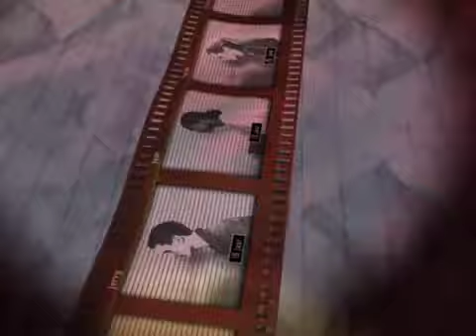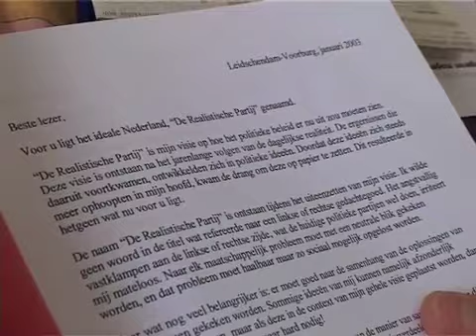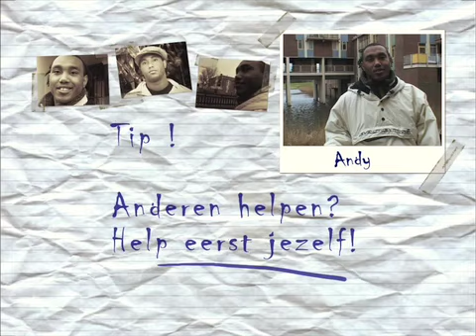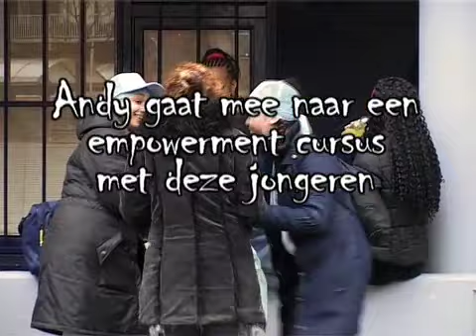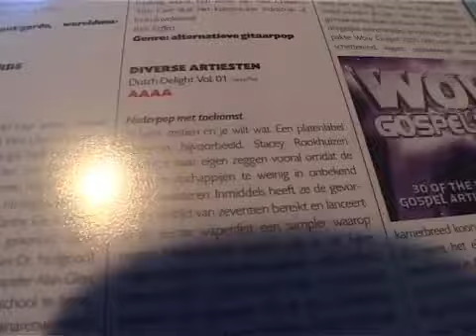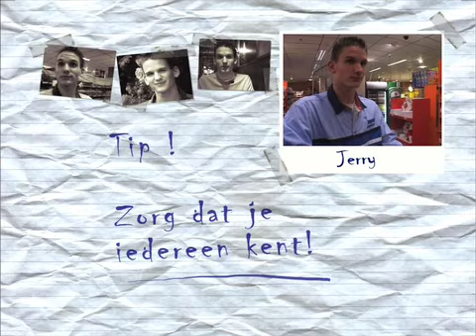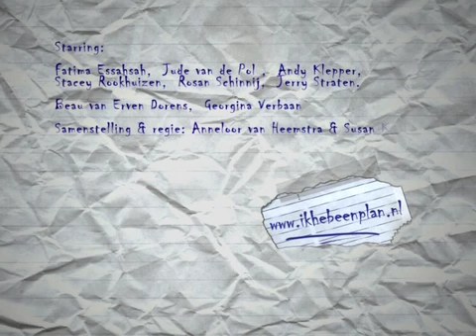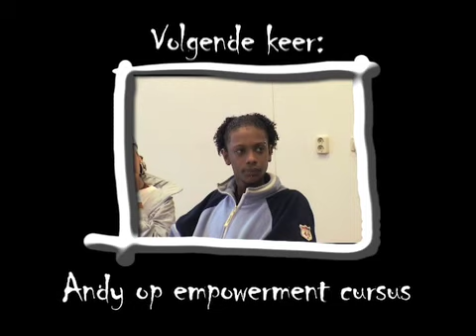Ik heb een plan! Aflevering 1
Van 2003 t/m 2005 maakten regisseurs Anneloor van Heemstra en Susan Koenen een serie over zes idealistische jongeren. Met deze serie wilden zij tegen de stroom self-kickers van Idols in gaan en tv-kijkend Nederland laten zien dat er heus ook nog wel jongeren bestonden die niet alleen maar aan zichzelf en aan roem dachten, maar die de wereld wilden veranderen, die van de bank afkwamen om anderen te helpen - zonder zoetsappig of geitenwollensokkerig te zijn.
Dus wat je in zes afleveringen 'Ik heb een plan!'  ziet, zijn zes hippe, leuke, enthousiaste, grappige en idealistische jongeren die de wereld een klein beetje beter proberen te maken op het gebied van muziek, kleding, multiculti, weeskinderen, politiek en hangjongeren.
Beau van Erven Dorens en Georgina Verbaan verleenden overigens enthousiast en belangeloos hun medewerking aan het programma. Hulde!
De plannenmakers zijn: Andy Klepper, Stacey Rookhuizen, Jerry Straten, Fatima Essahsah, Jude van de Pol en Rosan Schinnij.
De serie is uitgezonden in 2005 door de Humanistische Omroep.
Roald van Oosten (Caesar, Ghosttrucker) maakte de muziek.